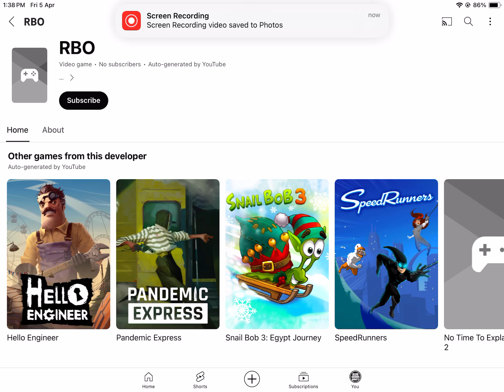RBO has no subs